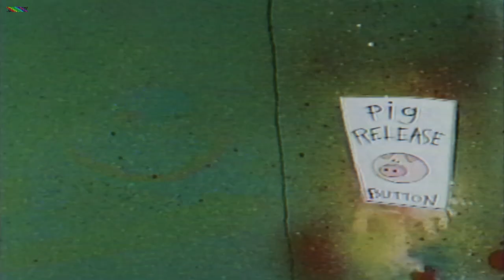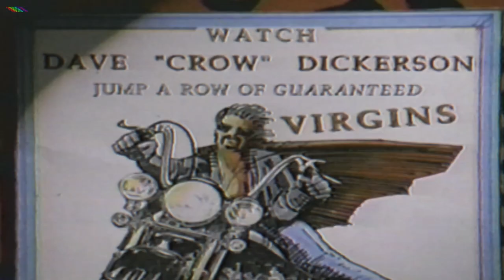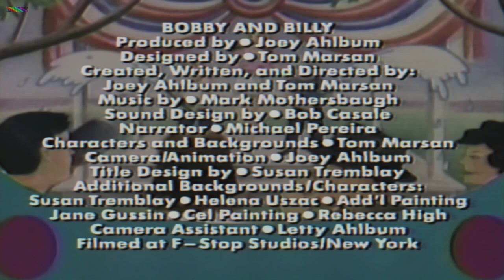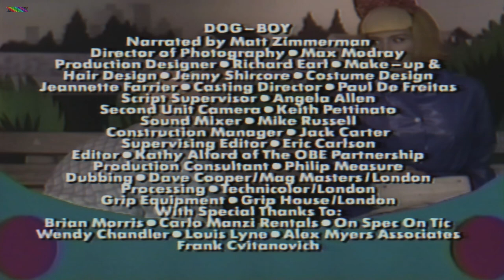Televisión Líquida 🧶 | Programa 2x06 V.O.S.E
Segmentos.
The Twelve Dangers of Skydiving
Bobby and Billy: Soap Box Derby
Speedbump the Roadkill Possum: Batt'ry-fied
Dog-Boy
Doktor Züm: Atom Bomb Factory
Stick Figure Theatre: The Crash of the Hindenburg May 6
1937
Let's Chop Soo-E
Winter Steele: Rhinestones 'n' Concussions
The Specialists

Dirección: Tim Boxell, George Evelyn, Frank Gresham
Guión: Joey Ahlbum, George Evelyn, Tom Marsan